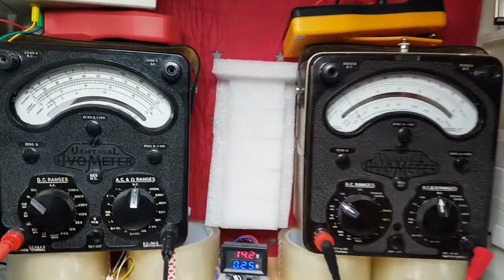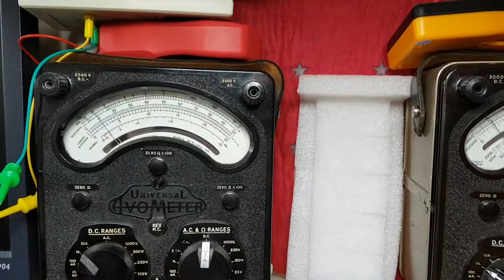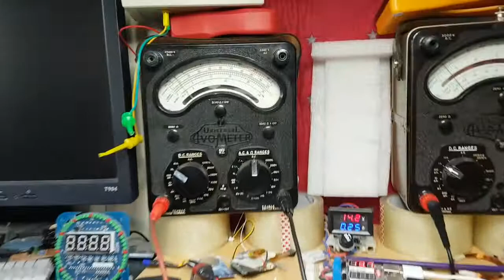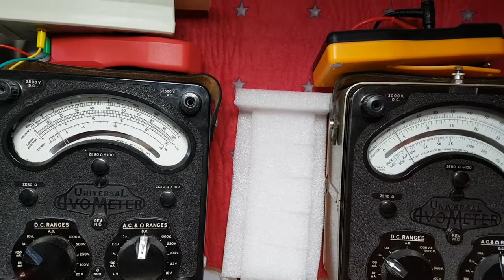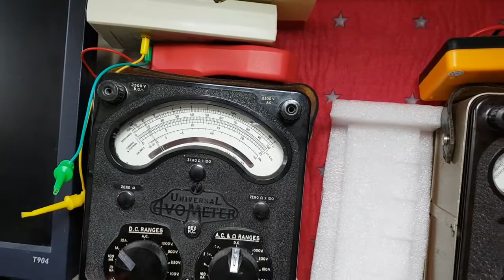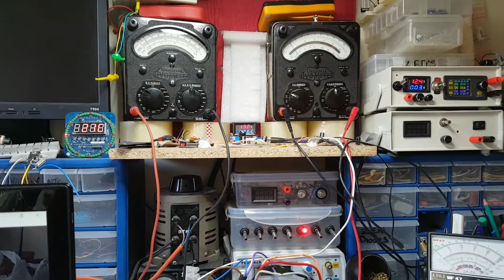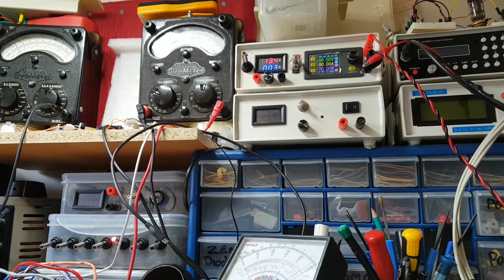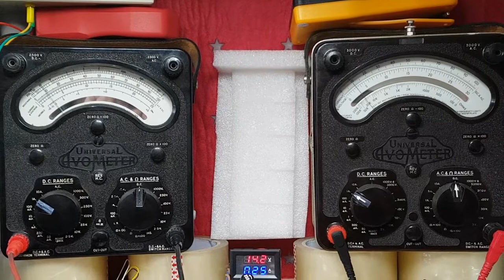DIY 8 ohm 60 Watt Stereo Amplifier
After building the second channel for this DIY 60 watt amplifier. I notice the down side listening to it.
Made lots of unusable video with copyrighted CD's.
So I had to make this vid with free music. No editing just as it comes.